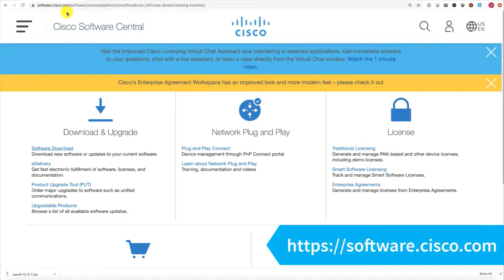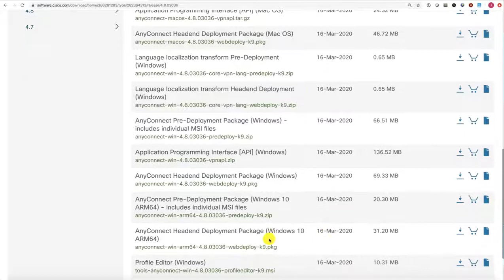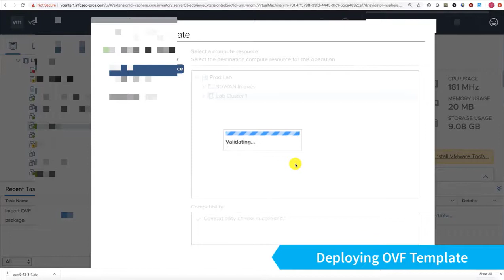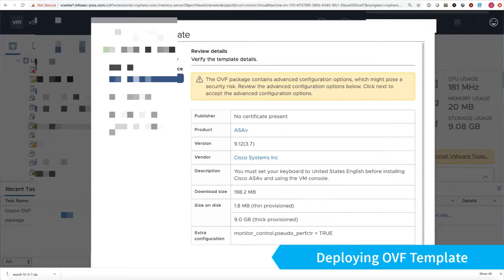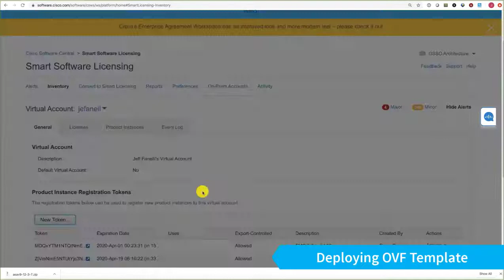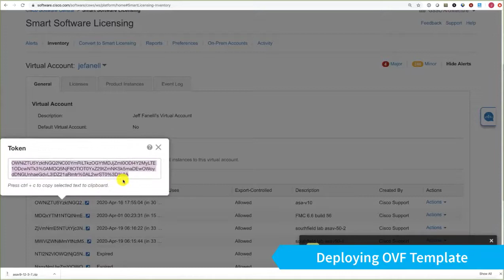How to download and deploy ASAv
Jeff Fanelli walks us through Cisco Software Central to download our ASA virtual software and deploy it in VMWare.

Cisco Software Central - 0:00 to 0:20
Download ASAv Software - 0:21 to 1:00
Download Anyconnect Image - 1:01 to 1:57
Deploy ASAv in VCenter using OVF - 1:58 to 5:45